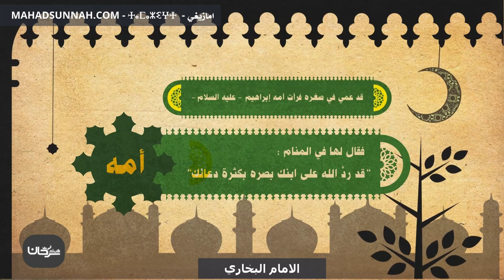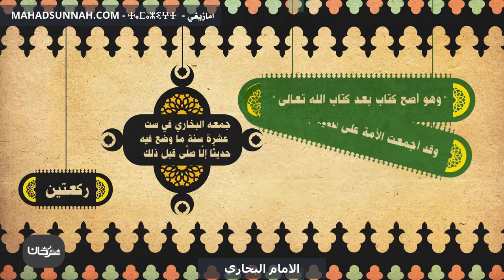الامام البخاري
تزكيات بعض العلماء للشيخ هيثم سرحان حفظه الله:
🌴و لا ننسى الصغار أيضا يمكنهم متابعتنا على :
قناة أتعلم وألعب Learn & Play Играй и учись :
تطبيق أندرويد:
Collège du Sunna
Школа «Сунна»